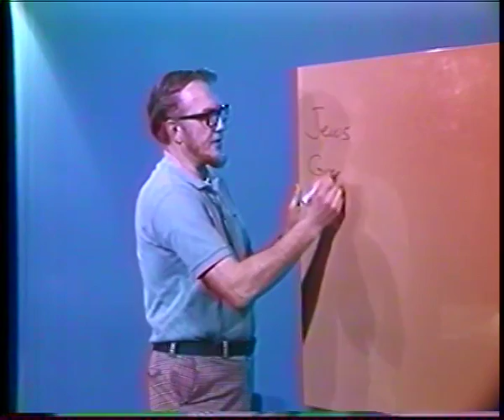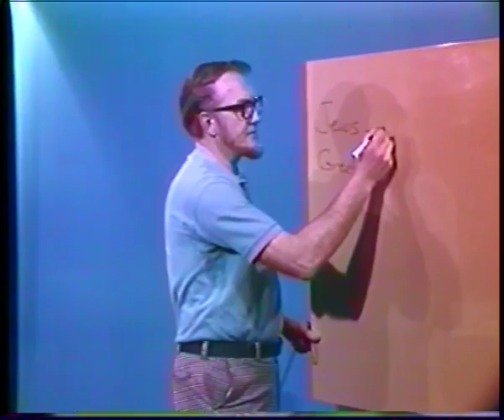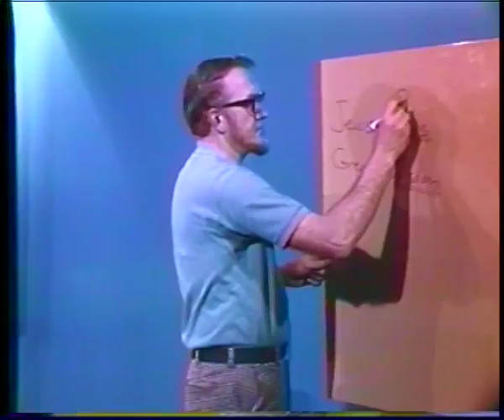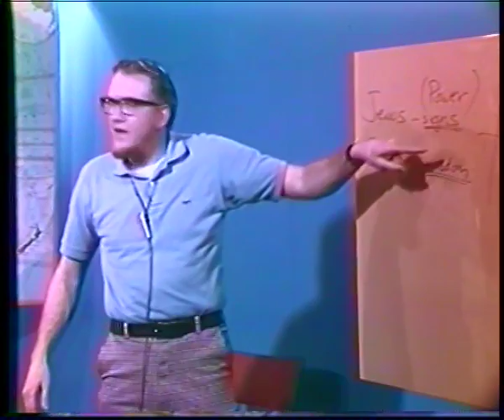The Message of The Cross - Dr. Gordon Fee (Part 3, 1st Corinthians Series - Chapters 1 to 4)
Gordon Fee shares from Corinthians 1 to 4 on the message of the cross. A message that is seen as foolishness and weakness by many - but to those who are being saved is the power of God. Why do we find this message so hard to accept? Because we hate to simply admit we are sinners and to accept his gift freely given to us.